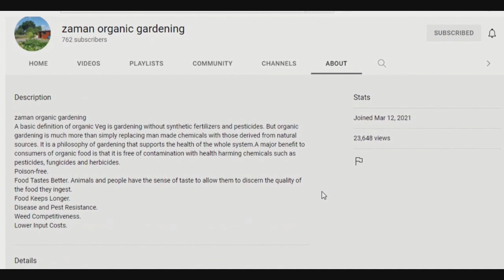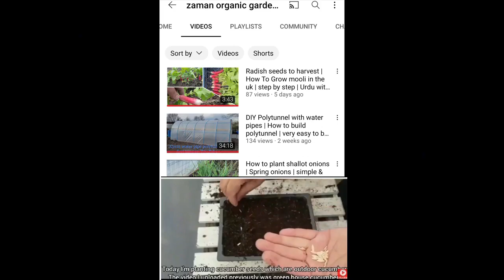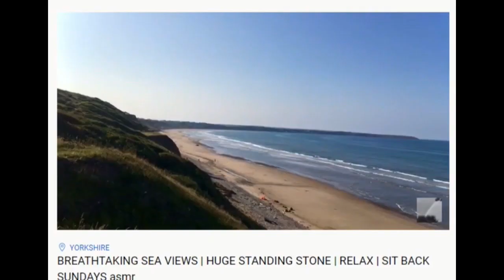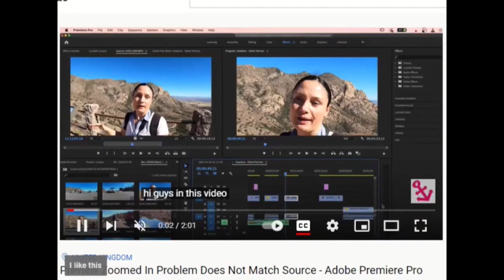Sunday Shoutouts 132